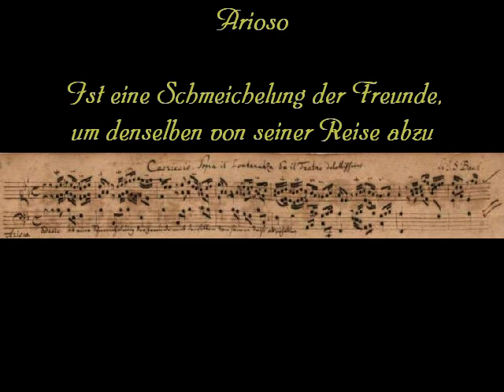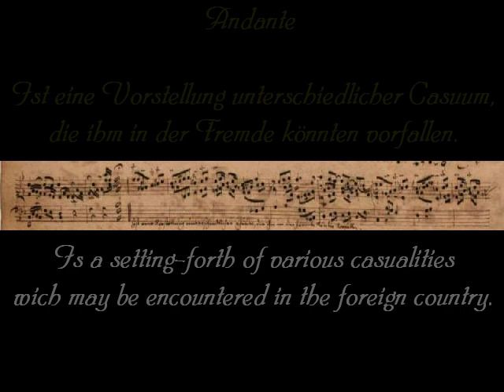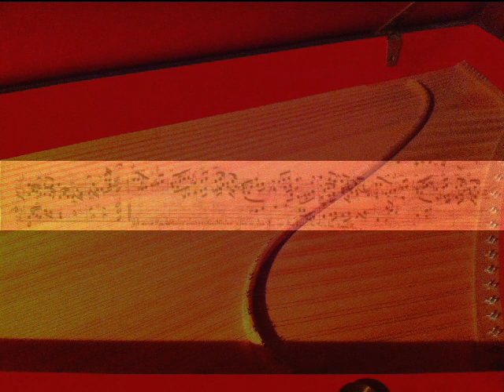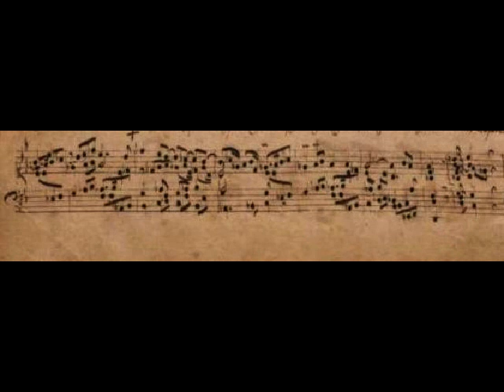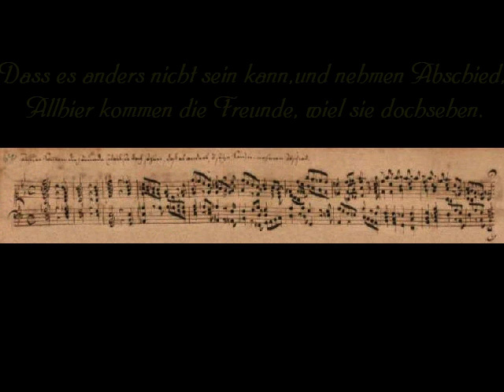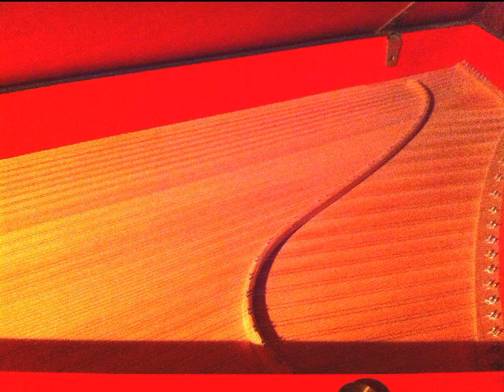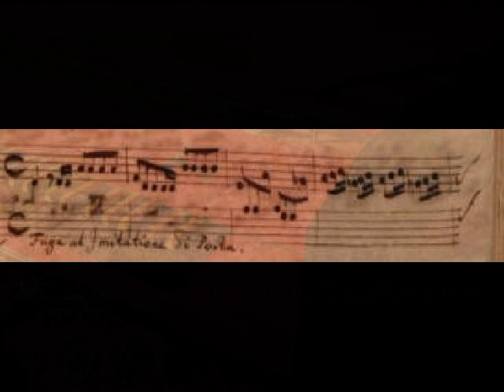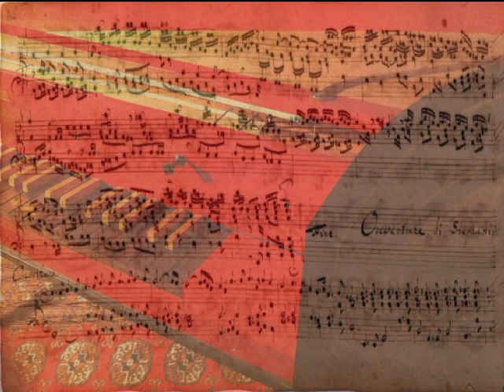BACH Capriccio sopra il Lontananza de il Fratre Dilettissimo (BWV 992) Silvano G. Bernasconi, Spinet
Among the works of young Johann Sebastian Bach, this Capriccio* dedicated to his beloved brother Johann Jakob on his departure from
Eisenach in Thuringia around the year 1704 to the court of King Charles XII of Sweden as Oboist, is certainly the most famous of the Capriccios.
Among the six pieces, almost an ante litteram program music, the first two recall the French style à la François Couperin; while the Lamento "Adagiosissimo" in the German style resounds the influence by Johann Kuhnau's bliblische Sonaten, almost an ancient Passacaglia** (which anticipates the Passacaglia for Organ of maturity): imploring melodic line and waning chromatisms from which many composers drew, first of all César Franck.
Instead the farewell  "Aria di Postiglione" is decidedly in the Italian style and on the Spinetta the Da Capo with the Lute effect makes the interpretation even more valuable by Silvano Giuseppe Bernasconi.
The Final Fugue maintains the joyful Italian character with typical instrumental formulas especially in the conclusion (here the mirrored JSB monogram appears, with its own ornamental graphics, in vogue at the Baroque era, such as that of Vivaldi and Pergolesi) but in the contrapuntal rigor that already announces the genius of the great Cantor.

*Published only in 1839 by Carl Czerny among the Compositions pour le piano-forte sans et avec accompagnement par Jean Sebastien Bach; Ouevres complets Liv. 4, Leipzig-Peters.

**The harmonization of the B.S. (Basso Continuo) is by F.K.Griepenkerl but the Coda without chords provided a pretext for a counterpoint in opposite movement composed by the performer.

See also ECHI DEL PARADISO oltre le ceneri di mio fratello amatissimo - Silvano G. Bernasconi, Piano version